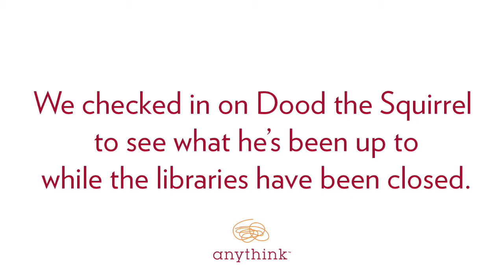What has Dood the Squirrel been up to?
While the libraries were closed, Dood the Squirrel was staying busy. Let's check in on him to see what he's been up to.